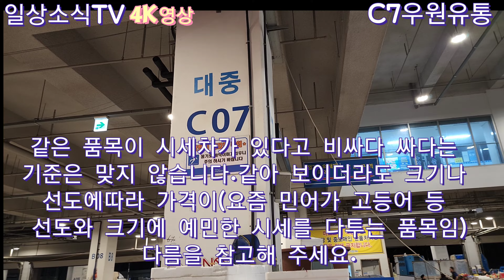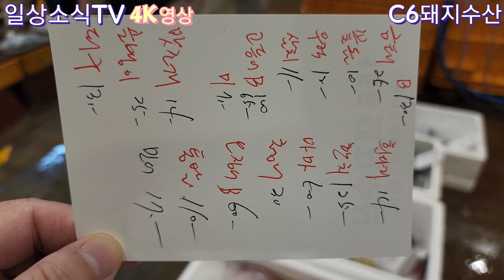미리 챙기면 좋을 추석준비물 보리굴비가~ 8/29(04:00-05:30) 노량진수산시장의 좋은품질 가성비최고인 선어도매시세정보 Seoul Korea Fish Market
선어시장에 나온 보리굴비는 추석 준비물로 미리 챙겨놓으면 좋을듯~
그리고, 열심히 땀흘리는 자신에게 고급생선 한마리쯤은 선물하고 가세요
최고급은 대다수 사람들은 남한데 선물용으로 많이하고 정작 자신에게는 인색한데 가끔씩은 나 자신에게도 써비스를 하는것이 내 몸에대한 도리~^^
민어판에 최고급 금태의 소분판매를 확인해 봤더니 나도 몰랐던 사실이~(질문주신 구독자님 감사^^)
민어가 많은 가운데,가격은 고정인데 굵어진 참치 , 금태 삼치도 추천하고싶다. 오징어 고등어등~
말복을 지나면서 확 내려 말복 전 대비 반값 이하의 민어시세와
병어도 아직은 착한편~
오늘 시세의 변화를 알려면 지난 영상으로 확인하세요.
금어기( 6월2일부터 7월15일)지난 홍어가 조금씩 보이기 시작~ , 꽃게 금어기 6월20일부터 8월20일.